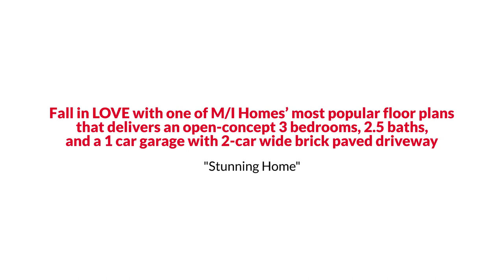Sanford Townhouse Style Home with Bright Kitchen under $450K EmpowerHome Team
Fall in LOVE with one of M/I Homes’ most popular floor plans that delivers an open-concept 3 bedrooms, 2.5 baths, and a 1 car garage with 2-car wide brick paved driveway. This immaculate and well-maintained 1,839 sq. ft. property features an open floor plan boasting plenty of space, perfect for entertaining! Enjoy neutral paint & carpet, tile floors that flow throughout the living and kitchen, with large windows and a glass sliding door that offers tons of natural light. Step inside to a bright and spacious living room with adjoining kitchen yielding a large center island, pantry storage, 42" custom cabinetry, quartz countertops & plenty of counter space, built-in microwave, undermount cabinet lighting, and all GE stainless steel appliances including a gas stove. Dine at the breakfast nook and enjoy relaxing views of the pond and fountain or step out back onto the upgraded screened-in lanai and extended patio. Upstairs, a loft space separates the owner’s retreat from the two spacious secondary bedrooms with a hall bath. Relax in the private owner’s retreat that includes a luxury en suite bath with dual-sink vanity, oversized shower, separate tub & generous walk-in closet. The washer/dryer hookup is also conveniently located upstairs. This home is 100% Energy Star 3.1 certified, which will save you on the cost of ownership! Zoned to the desirable Seminole County school district, and only minutes from Seminole Town Center, this gated community of Towns at White Cedar with front-row pond views and a community pool can't be beat!